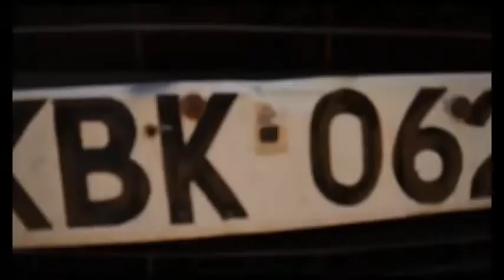mwana wa hitho prt 1 scene 1